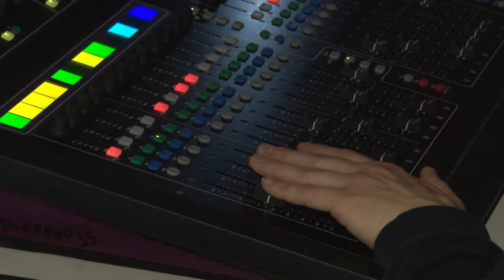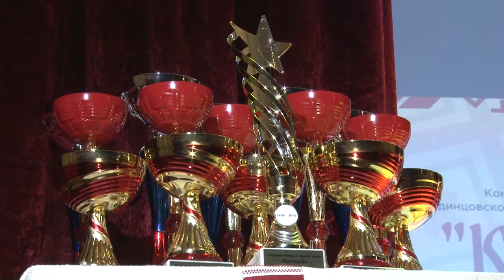Продолжая славные традиции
В культурно-спортивном комплексе «Назарьевский» прошел окружной конкурс народного вокала "КрутецЪ".